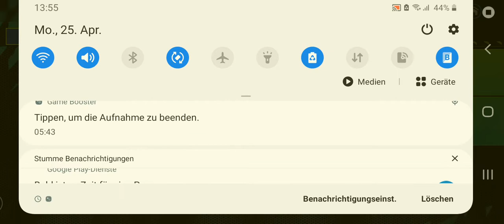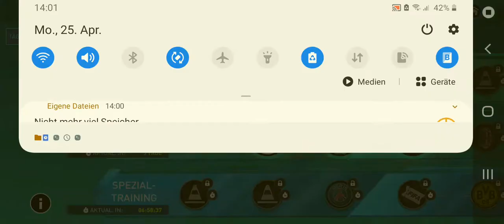Fifa Mobile#1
Dont forget

And

Bell➡️